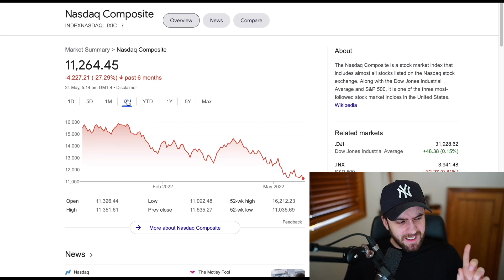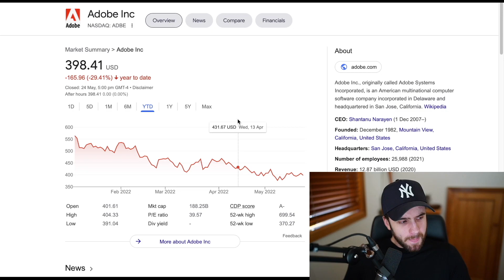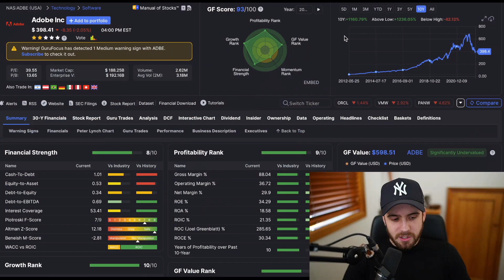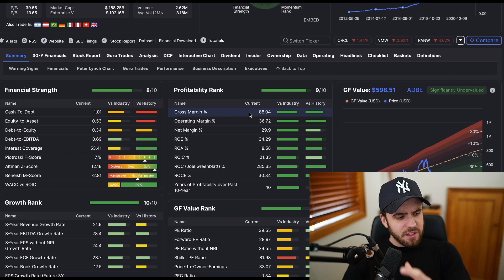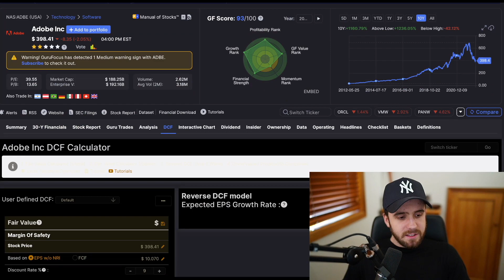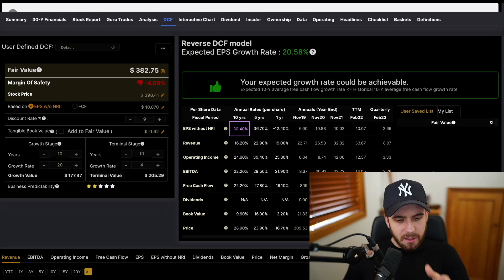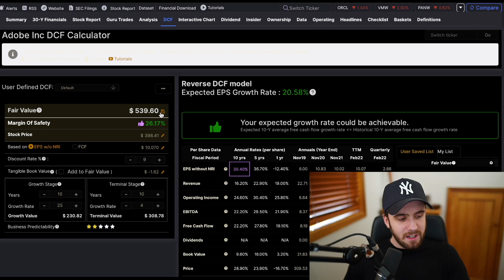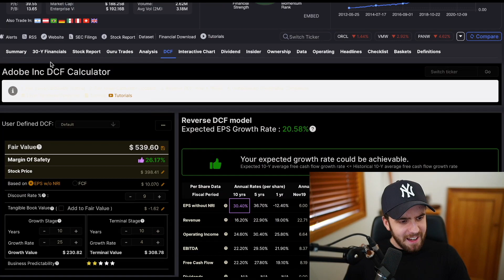This Is Life Changing... | Stock Market Collapse 2022 | Invested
The stock market collapse 2022 has caused continued volatility, correlated with various growth oriented risk factors across the market more broadly...